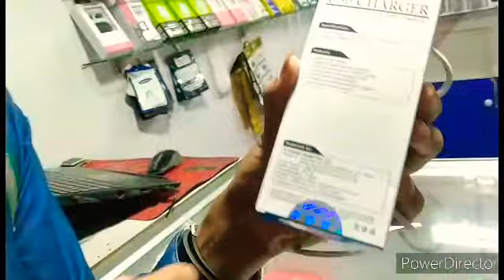Charger unboxing কৰাৰ লগতে মোবাইল unboxing কৰো আহক।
Charger unboxing কৰাৰ লগতে মোবাইল unboxing কৰো আহক।মৰাণ মাৰ্কেট,moran market makum, North East New sky.